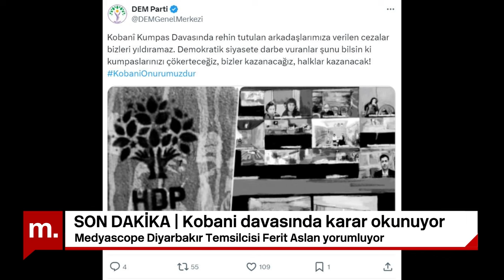Selahattin Demirtaş'a 42 yıl: Ferit Aslan Kobani davası kararını değerlendiriyor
Eski HDP Eş Genel Başkanları Selahattin Demirtaş ve Figen Yüksekdağ ile MYK üyelerinin de aralarında bulunduğu 18’i tutuklu 108 kişinin yargılandığı Kobani davasında karar açıklandı. Eski HDP Eş Genel Başkanları Selahattin Demirtaş’a 42 yıl, Figen Yüksekdağ’a 30 yıl 3 ay hapis cezası verildi. Gültan Kışanak, Sabahat Tuncel ve Ayla Akat Ata’nın tutukluluk süreleri göz önüne alınarak tahliye edilmelerine hükmedildi. Sırrı Süreyya Önder hakkında ise beraat kararı verildi. Medyascope Diyarbakır Temsilcisi Ferit Aslan Kayda Değer'de değerlendirdi.